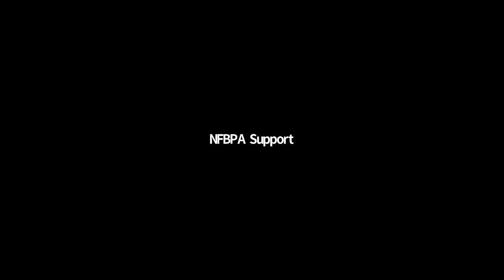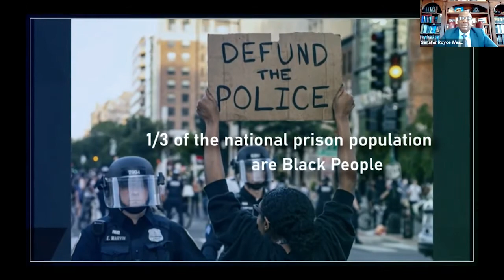Karol Mason Talks The Future of Policing with The National Forum for Black Public Administrators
Join Karol Mason, the President of John Jay College, alongside panelists like Stockton Mayor Michael Tubbs at the National Forum for Black Public Administrators (NFBPA) to discuss the future of policing.

The National Forum for Black Public Administrators (NFBPA) is the principal and most progressive organization dedicated to the advancement of black public leadership in local and state governments. Their mission is to serve as a catalyst for linking public and private organizations, as well as academic institutions to support the professional development of African-Americans choosing public service careers.

FORUM 2020 is the public sector’s premiere virtual event featuring cutting-edge speakers and a comprehensive conference program attracting hundreds of attendees from throughout the country. This virtual conference offers proven and creative solutions to the most relevant issues facing local, state and federal governments.